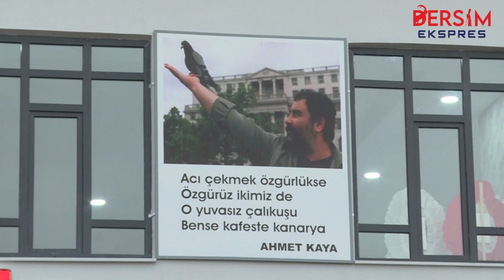Hasan Saltık anısına yaptırılan merkez açıldı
Kalan Müzik’in kurucusu Hasan Saltık anısına memleketi Hozat’ta yaptırılan kültür merkezi düzenlenen törenle açıldı. Açılışa yoğun katılım oldu.